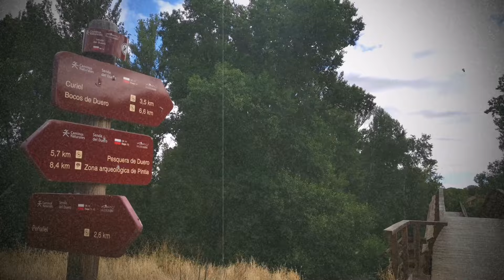Sendero del Duero (Peñafiel-Valladolid) 2019